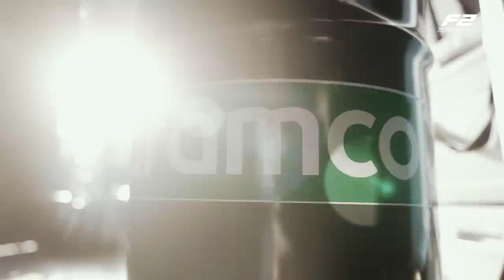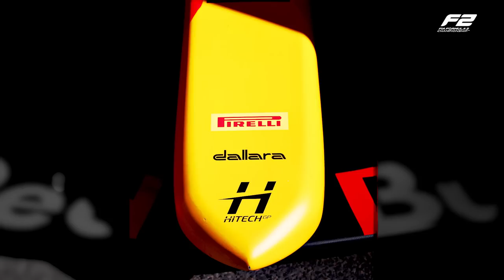The Ultimate 2023 Formula 2 Guide!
Get up to speed with everything FIA F2 ahead of the 2023 season with this guide as 22 drivers embark on another season on the Road To F1!

0:00 Intro
0:43 Weekend Format
1:48 Calendar
2:20 Cars
3:08 The Grid